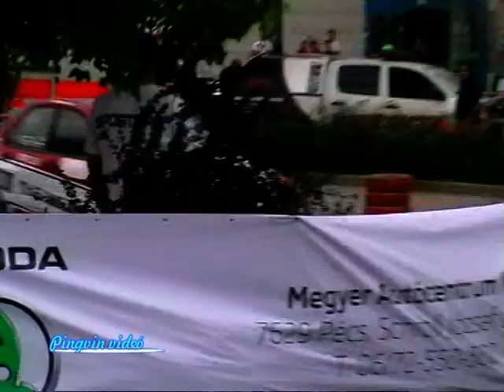Mecsek Rally IRC 2011 by Pingvin